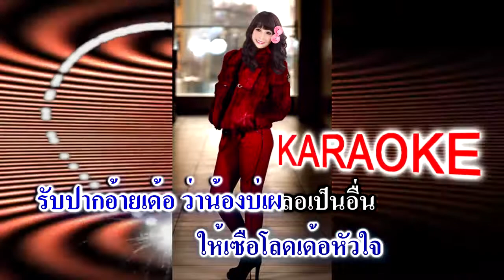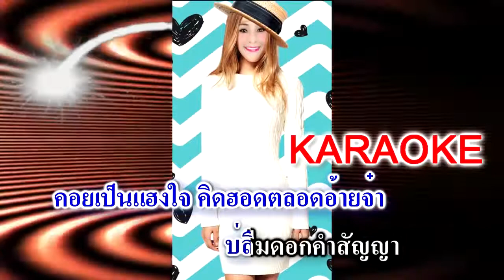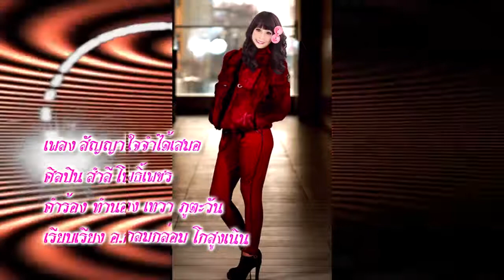คาราโอเกะ เพลง สัญญาใจจำได้เสมอ สำลี โพธิ์เพชร -ดนตรีฝึกร้อง OK